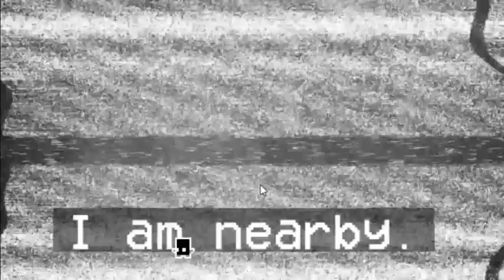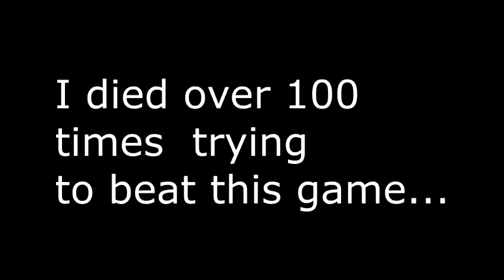WHO IS KARA???(DERE.EXE Please Do Not Play This Game END)